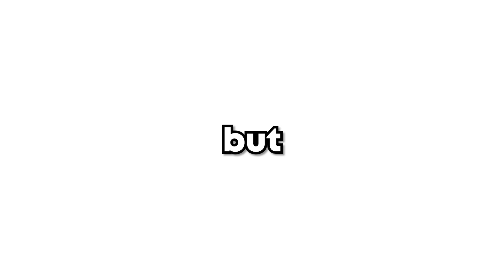41 Roblox Games to Play When Bored!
41 Roblox Games to Play When Bored at Home! For those of you who are bored looking for Roblox games, then try these 41 Roblox Games to Play.

If you are bored of playing the same games over and over again, like Roblox Blade Ball, Roblox Blox Fruits, Roblox Natural Disaster Survival, Roblox Pet Simulator and Roblox Murder Mystery, these Roblox games will keep you entertained.
This video shows the most underrated best Roblox games you can play on your mobile too! This video includes the most fun Roblox games, underrated Roblox games and the best Roblox games.

0:00 - Intro
0:08 - Roblox Games
8:49 - Outro